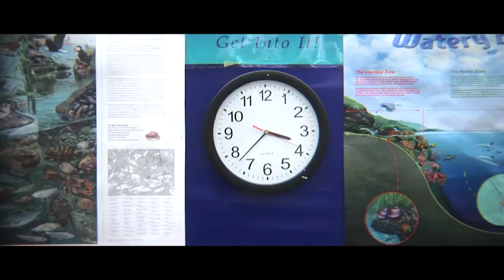Rosemary Pt.1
We finally cut Rosemary up and put it on the internet! You can now see all of Rosemary on youtube (the links for the other parts should be in the side bar). We recommend opening a second window and starting the download of the next part before the part your watching is over so that it is more seamless.

"Rosemary" follows the story of a genuinely-good boy, Levi Hurst, and his attempt to help someone that couldn't be more unlike himself. But the events that follow end up reforming his view on Human nature and show him that every person in life is worth remembering... and saving.

Starring:
Kodi Keller
Kyle Luciani
Connor Sullivan

Directed of Photography:
Peter Steusloff

Written by:
Connor Sullivan

Produced by:
Connor Sullivan
Peter Steusloff
Joe Gutkowski
John Nishioka
Colin Naismith